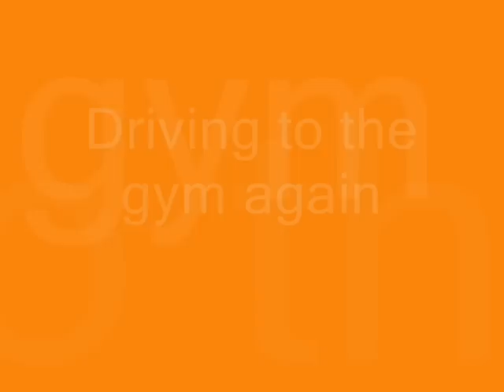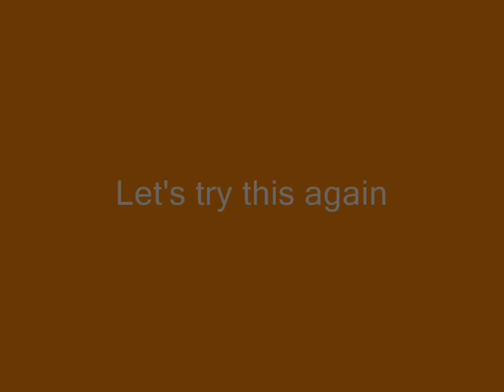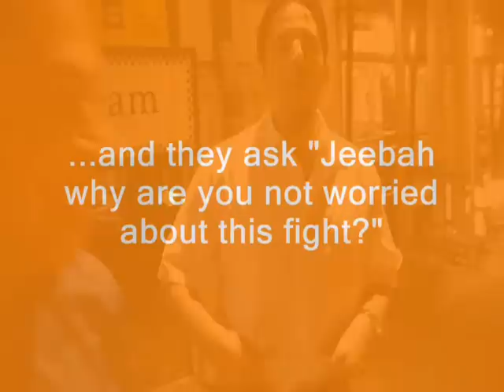Dajani/Jeebah Fight 2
Upcoming fight